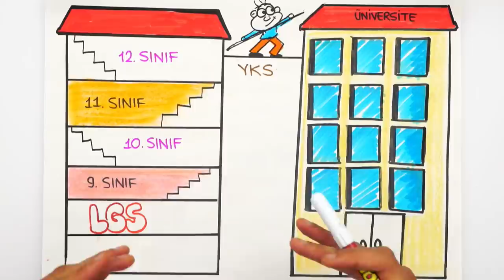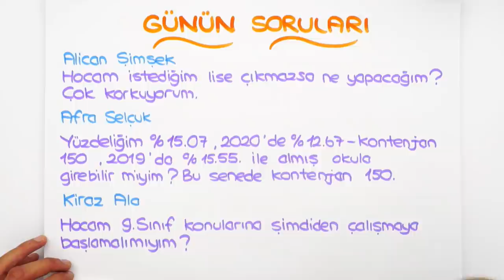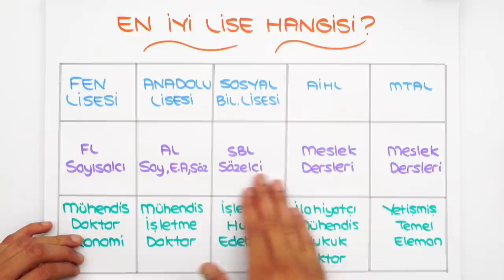İstediğim Lise Gelmezse Diye Korkuyorum | Tercih Döneminin Bitmesine 3 Gün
Tercih döneminin bitmesine çok az bir zaman kaldı! Peki istediğim lise gelmezse ne yapacağım, nakiller nasıl yapılacak, 9. sınıf konularına şimdiden çalışmalı mı? Hepsi ve daha fazlasını bu videoda sizler için cevapladık!